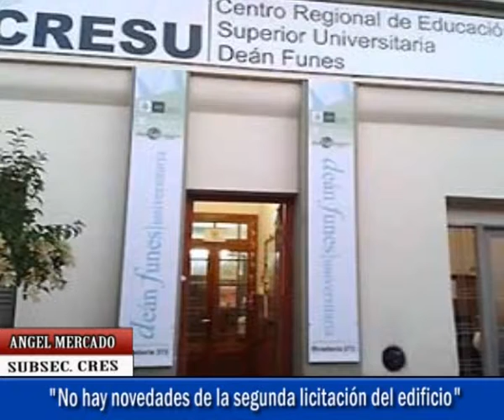NORTV Angel Mercado No hay novedades de la segunda licitación del edificio